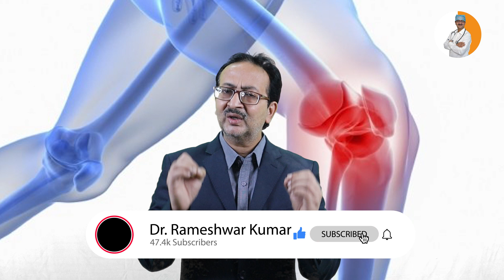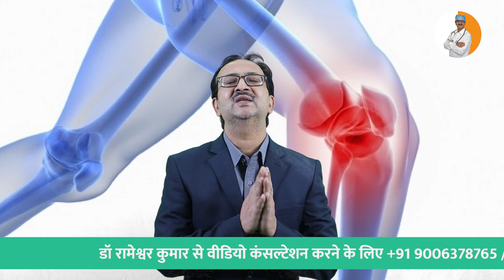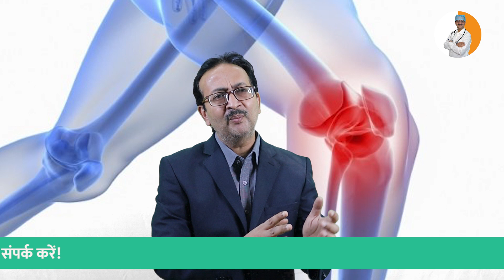घुटने का ऑपरेशन कैसे किया जाता है ? | How is knee surgery done? | How much does knee surgery cost?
We upload all health care related video in Hindi by reputed doctors.

best orthopaedic doctor in india
best orthopaedic doctor in saran
best orthopaedic doctor in gopalganj
best orthopaedic doctor in siwan
best orthopaedic doctor in bihar

haddi ka doctor in india
haddi ka doctor in bihar
haddi ka doctor in in siwan
haddi ka doctor in gopalganj
haddi ka doctor in saran

fracture treatment in india
fracture treatment in bihar
fracture treatment in saran
fracture treatment in gopalganj
fracture treatment in in siwan

PHONE NUMBER
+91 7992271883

For more information please comment or call at:  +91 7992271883